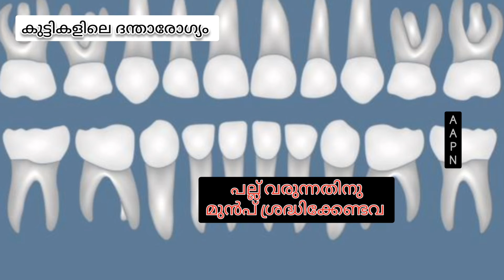കുട്ടികളുടെ ദന്താരോഗ്യം//എന്തെല്ലാം കരുതൽ എടുക്കണം❓️Milk teeth protection😁why❓️how❓️